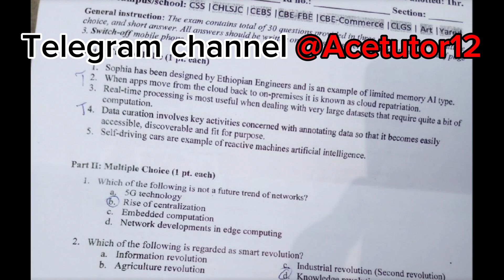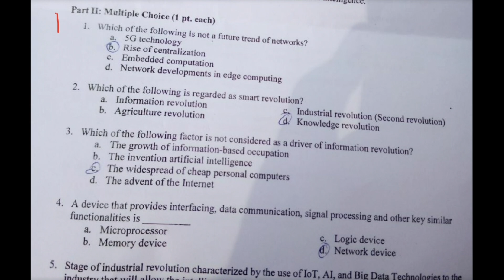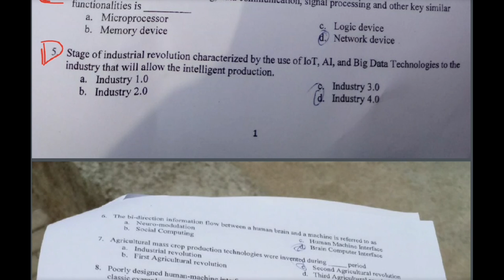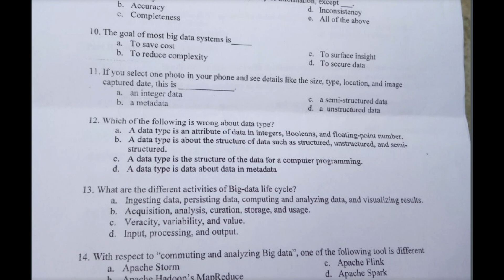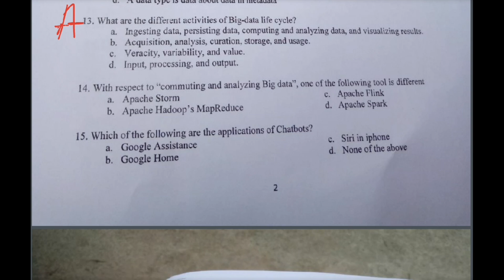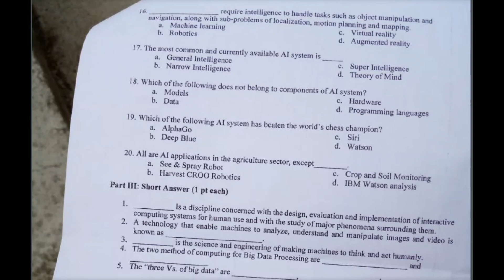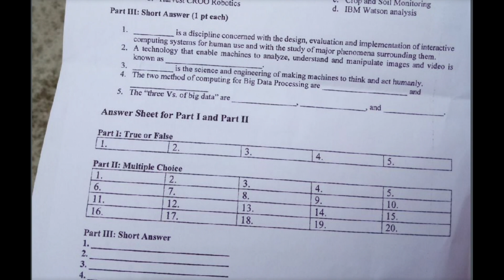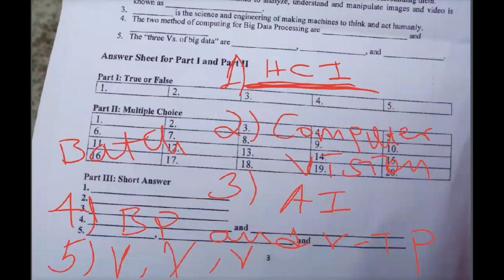Emerging Technologies mid-term exam